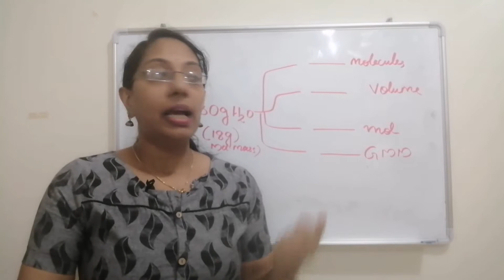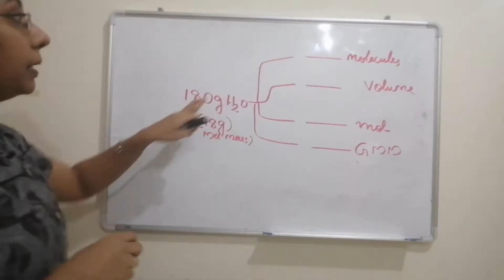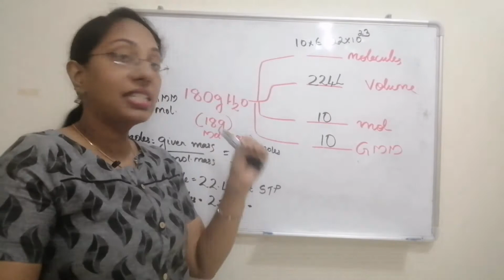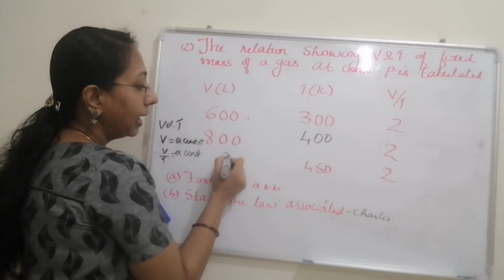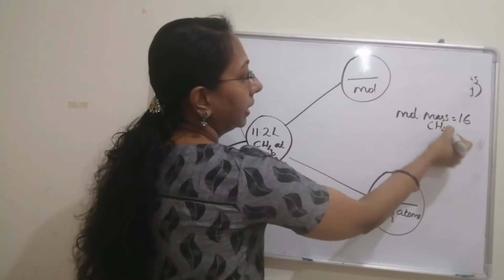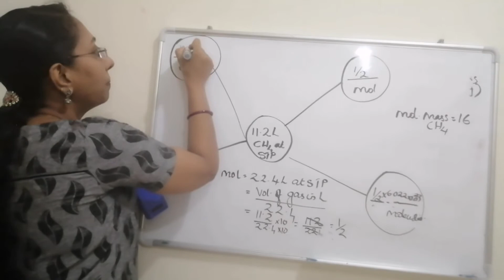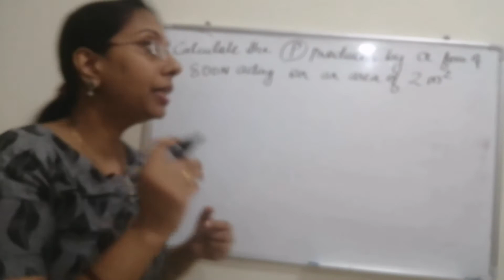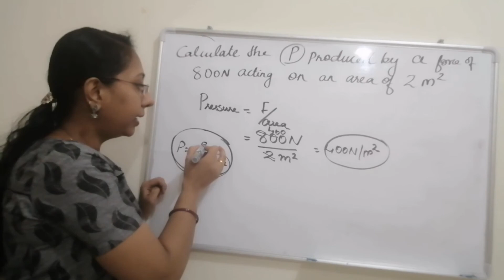SSLC CHEMISTRY GAS LAW AND MOLE CONCEPT#QUESTIONS AND ANSWERS#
SSLC CHEMISTRY
GAS LAWS AND MOLE CONCEPT
NUMERICAL PROBLEMS